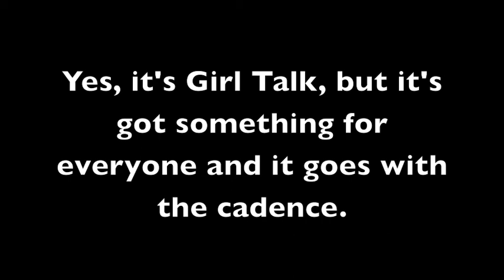Ride in New England with a Colnago, Campy and GoPro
This is a ride in new england with my new go pro, some bad viewing angles but it gets better.